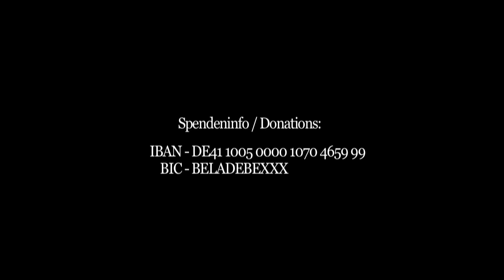Monkey TV goes on Summer break - Boxi Park Special (04.06.21)